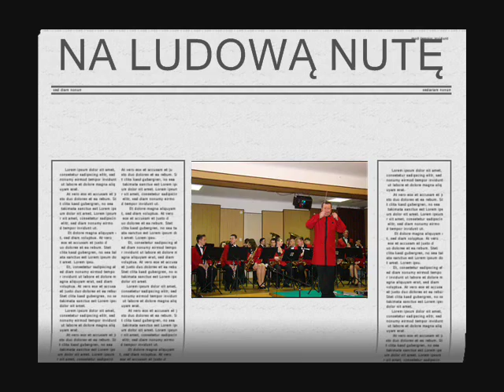ORKIESTRA DĘTA OSP DYLĄGÓWKA NA LUDOWO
Fragment koncertu, który się odbył 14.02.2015